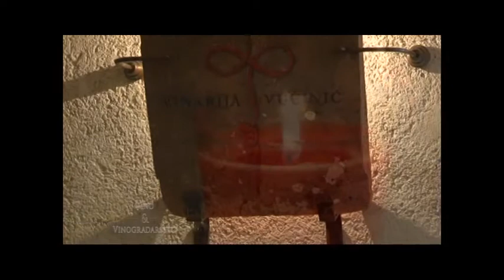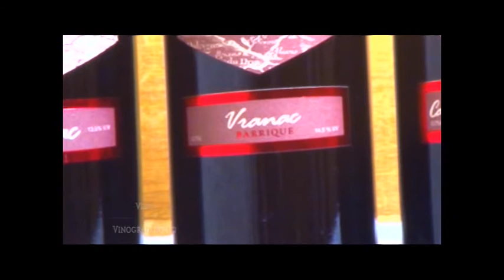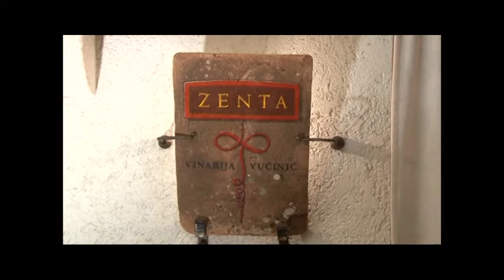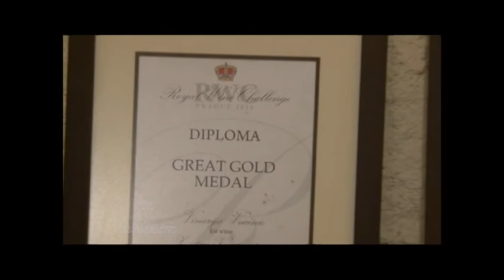Vino i Vinogradarstvo Vinarija Vucinic